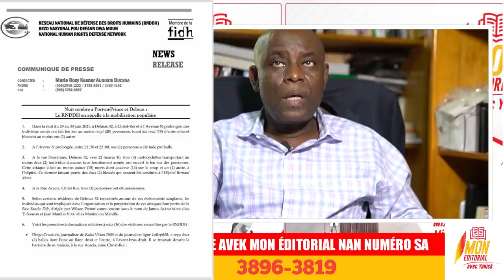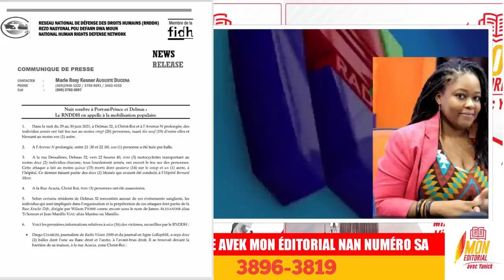Dènye enfòmasyon sou masak la revele se...........aksidan avyon nan lagonav/ rnddh pale....hmmm